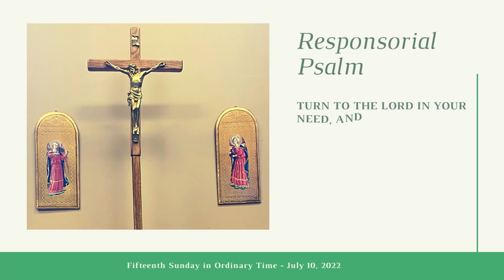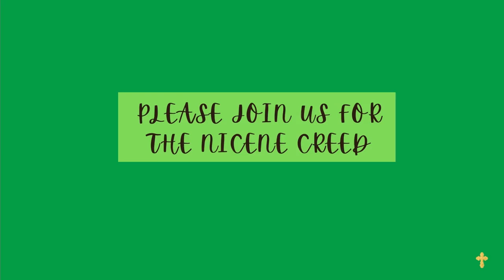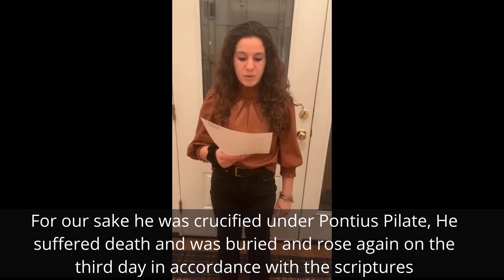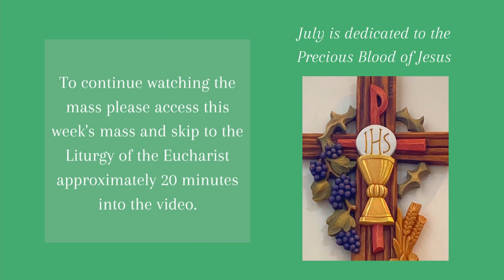CLOW. 15th Sunday OT. 071022. FINAL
Boys and girls - this weekend we hear from Deacon Mike as he recounts a well-known parable from Jesus - the Good Samaritan. Have you heard about this story? Deacon Mike does a great job at explaining the details of this great story from Jesus and talks to us about our neighbors. Who does Jesus say is your neighbor? If you don't remember go back to the video and listen very carefully.

"Who can you help and do what is right and follow the words of Jesus?" - Deacon Mike

Live CLOW this weekend! Come to mass and participate in this wonderful ministry.